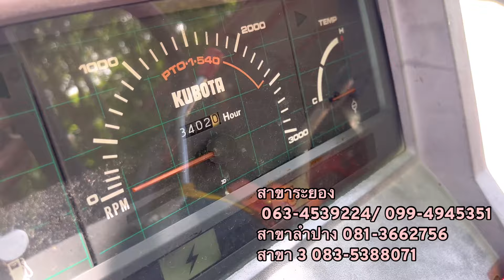คูโบต้า L1-20 พร้อมเครื่องตัดหญ้าฮุย 95,000.- สนใจโทร 063-4539224 กุ้ง💗